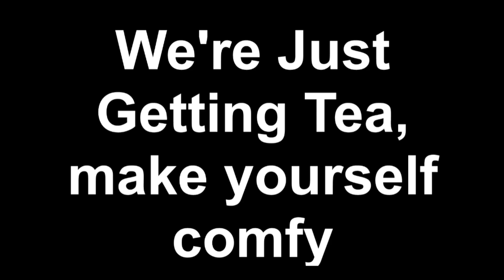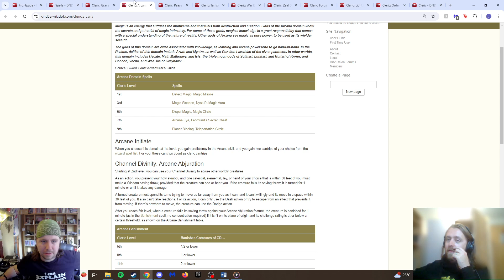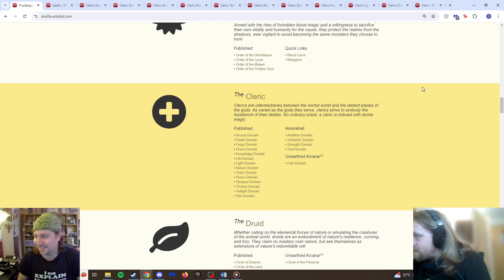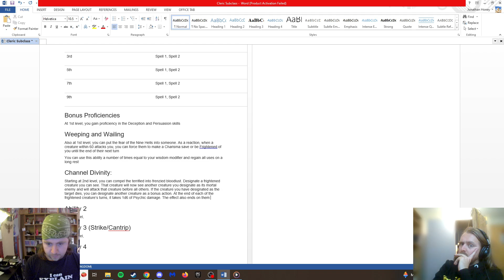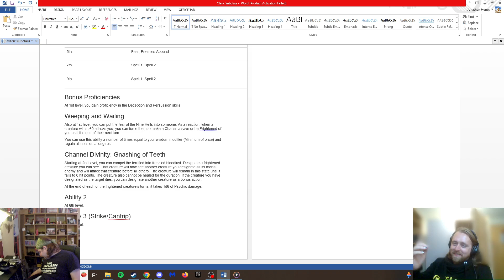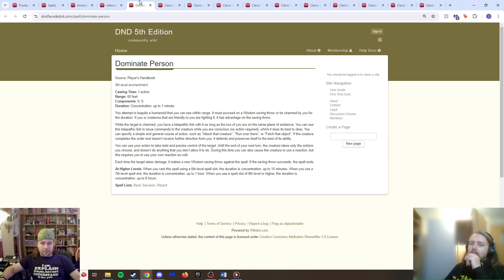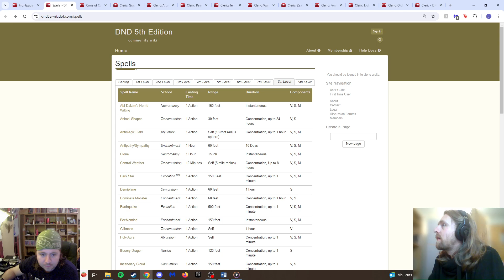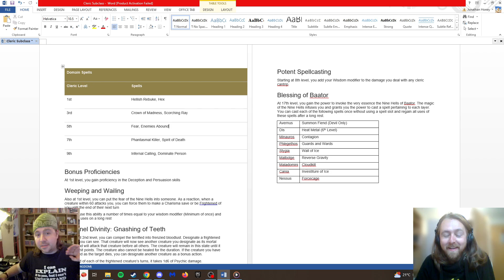27 Time for Homebrew! The Infernal Cleric!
The brothers come together for a bit of casual devil worship to create the Cleric that will whisper in your ears and corrupt your soul